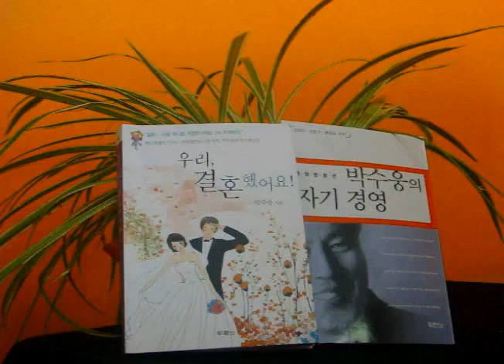Who Am I ?14 by Elder Soo Woong Park -KPCM on 07/12/2010 Eve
100 8694 Who Am I ?14  by Elder Soo Woong Park -KPCM on 07/12/2010 Eve